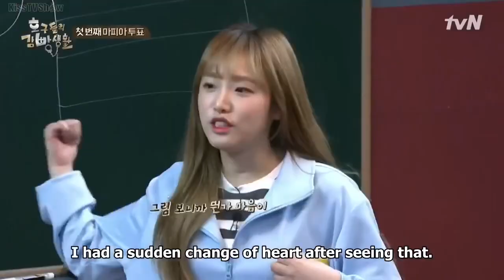seungkwan + yena moments on prison life of fools EP 1-5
MY BABIES ARE SO CUTE I LOVE GOOD FRIENDS ♡